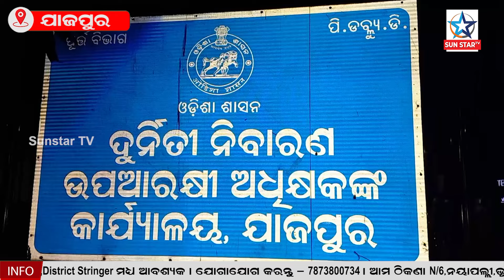Vigilance Raid in Jajpur ; ଭିଜିଲାନ୍ସ ପଞ୍ଝାରେ ବିଂଝାରପୁର ଥାନା ଏ ଏସ ଆଇ ଫକିର ମୋହନ ସିଂ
ଭିଜିଲାନ୍ସ ପଞ୍ଝାରେ ବିଂଝାରପୁର ଥାନା ଏ ଏସ ଆଇ ଫକିର ମୋହନ ସିଂ ।6000 ହାଜର ଟଙ୍କା ଲାଞ୍ଚ ନେଉଥିବା ବେଳେ ଭିଜିଲାନ୍ସ ହାତରେ ଧରା ପଡ଼ିଲେ ବିଂଝାରପୁର ଥାନା ଏ ଏସ ଆଇ ଫକିର ମୋହନ ସିଂ ।